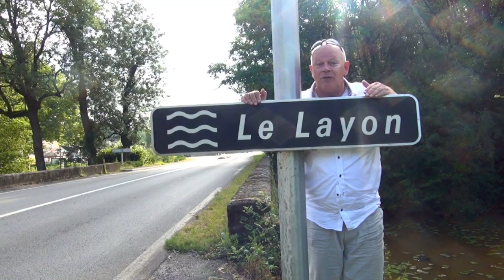Loirewijn Chenin Blanc uit Saumur - Wijnbeleving TV/55 ( sous titré en français )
Dit kan via de button af aan het einde van de vlog, via het logo van de Wijnman in de film.

Loirewijn uit Saumur komt in dit geval van een vrouwelijke hand. Les Vignobles des Femmes is een organisatie van vrouwelijke wijnmakers in de Loirevallei. Inès Raccault is één van de voortreksters van dit gezelschap en eigenaresse van Domaine des Bleuces, gelegen op het plateau van Concourson sur Layon. Een prachtig gebied waar de Chenin druif de mooiste resultaten van de wijnwereld voort brengt. Van kurkdroge Chenin blanc, Savenièrres en droge Vouvray, tot de mollige en zoete wijnen uit het dal van de Layon. Deze laat geoogste Coteaux du Layon is één van de specialiteiten van Domaine des Bleuces.

Ines Raccault is de tweede generatie die het wijnhuis heeft overgenomen toen haar vader rond 2005 met pensioen ging en voor tijdverdrijf nog burgemeester werd in een klein dorp boven Parijs, waar hij dan ook nog meteen de weelderige Saumur Champigny van zijn dochter verkoopt en ook de prachtige Brût Methode Champenoise, "La Finesse d'Inès " genoemd. Deze geurige en droge "Champagne" is gemaakt van Chenin druiven en Chardonnay en heeft die typische geur en smaak van de Chenin uit deze streek.  Lichte notensmaak met aardse tonen !

Inès is een groot voorstander van zuiver en gezond werken in de wijngaard. Dat is niet makkelijk in dit noordelijke wijngebied, want nachtvorst, regen en hagel liggen hier altijd op de loer. Het vergt dan ook veel werk en controle zowel in de wijngaard als op het domein. Concourson ligt ten zuiden van de rivier de Loire en aan de bovenloop van de rivier de Layon, de rivier waar de mooie Pouriture Noble wijnen worden gemaakt. De stad Saumur ligt op een steenworp afstand, evenals Angers de bruisende studentenstad aan de Loire.

Tekst:
Ben even op bezoek in de Loire, bij Coteaux du Layon bij Inès Raccault ...ga ik zo heen om dit mooie spul te proeven. Komt van het riviertje De Layon. De streek wordt hier eigenlijk gedomineerd door..door ehm de wijnstokken Cabernet Franc, en Chenin Blanc. Je vindt er ook wat Cabernet Sauvignon en een klein beetje Chardonnay en er wordt eh.. ja er worden prachtige dingen gemaakt, helemaal op dit domein "Domaine des Bleuces".

Het domein wordt geleid door Inès Raccault, een jonge dame, en haar bedrijfsleidster, die u hier op het filmpje ziet. Ja.. een domein geleidt en helemaal geredigeerd  door twee dames. Dat is dus een vrouwelijke hand en een vrouwelijk 'touch' in de wijnen en dat merk je aan alle kanten...Ik zit hier naast Inès Raccault, de "propriétaire"van dit mooie domein. Domaine des Bleuces,  Domaine des Bleuces.

We drinken een glaasje van haar onovertroffen Cremant, een methode Champenoise, methode Traditionelle, dus twee keer vergist op fles met 20% Chardonnay en 80 % Chenin Blanc, heerlijk, mooi zacht, "La Finesse d'Inès ..."La Finesse d'Inès "! , precies, want de belletjes zijn zeer , zeer fijn ! Ja het is heerlijk ! Ja hier zie en proef je het verschil al. De Cremant moet absoluut met de hand geoogst worden, Dat is hier een verplichting. Okay, leuk om te weten nieuwtje, mensen je hebt hier Saumur Brut en je hebt Cremant de la Loire en en Cremant moet met de hand geoogst worden. De druiven moeten met de hand geoogst worden en Saumur mag machinaal geoogst worden.

voor de oogst 2018, tweeduizend en achttien. Wat gaat ons dat geven ?, wat gaat dat doen..We zijn op ons hoede voor hagel, want we hebben momenteel grote warmte momenten en daarna dus veel gevaar op onweer, dus uhh...voor het moment klop ik af op hout !! Voor het moment, het is 2 Juli dat ik hier ben 2018. Het is tegenover gesteld aan vorig jaar, want vorig jaar waren we al 60 %van de oogst kwijt. Dus dit jaar zal het in ieder geval niet slechter zijn dan afgelopen jaar, dit jaar heel bang voor hagel, want het is "Orageux", zoals ze dat hier zeggen.

En dan begint ook de Tour de France die begint hier in de streek, de aanstaande week...De  Tour de France..La Tour de France Ja die begint op "Noirmoutier", "Noirmoutier", dat is hier niet ver vandaan dat is niet ver, daar eten we oesters.. met dit ? natuurlijk met dit ! dat is perfect ! dat is perfect als aperitief. Au Tour de France ..Au Tour de France !!!